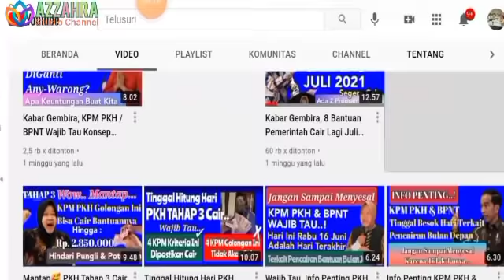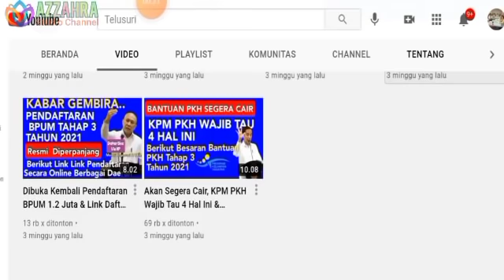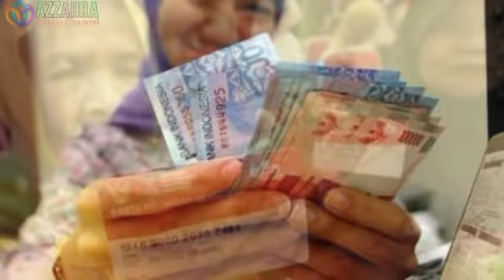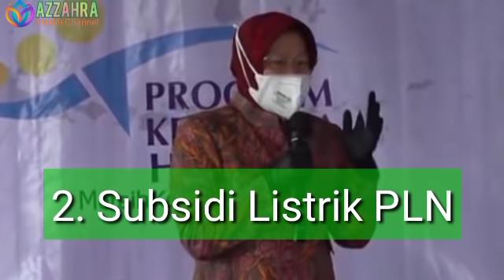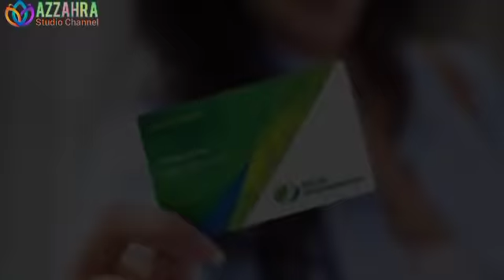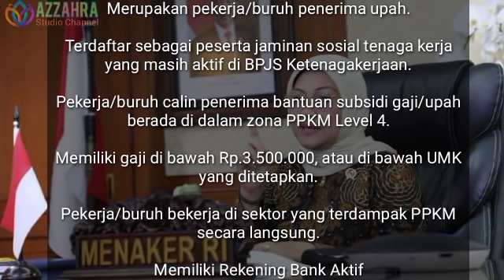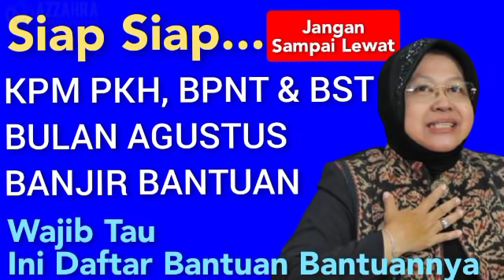Mantab 🥰 KPM PKH, BPNT & BST Banjir Bantuan Di Bulan Agustus 2021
Cara & Syarat Ikut Giveawqy Bulan Juli Azzahra Studio Channel Klik Link Vidio Ini ya

Semoga bermanfaat

Salam,
Azzahra Studio Channel

diantaranya:
Bantuan PKH
BPNT/Sembako
BPUM 2021
Bantuan UMKM Nasabah PNM Mekaar
Bantuan PIP/KIP